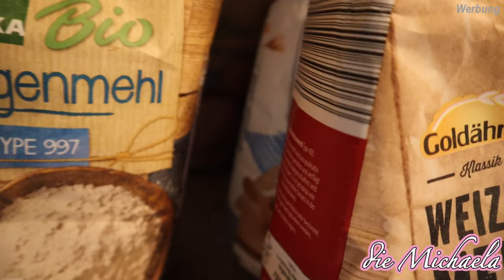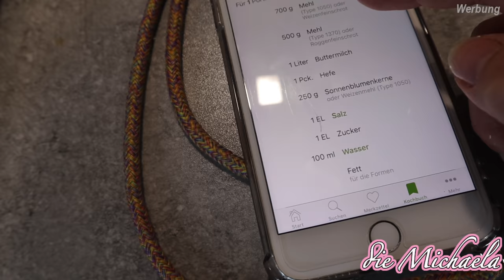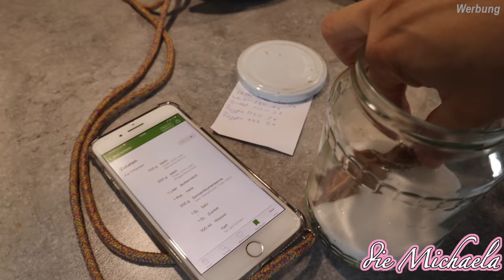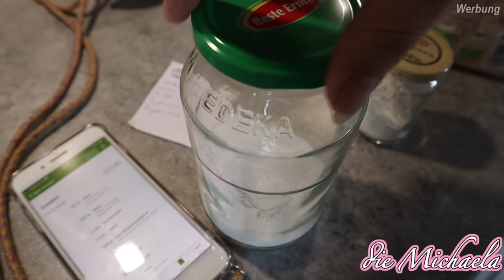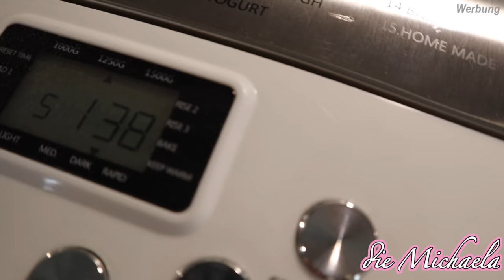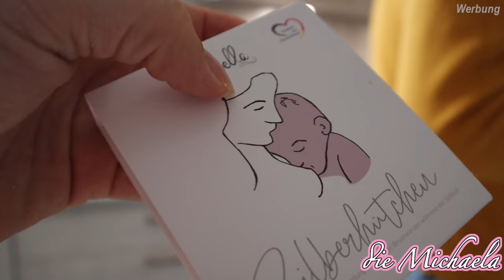Bernd wieder fit 💪🏼 | Familien Alltag | Daily Vlog - die Michaela